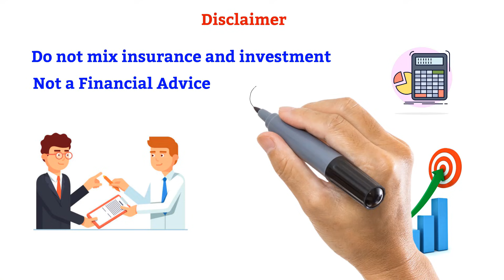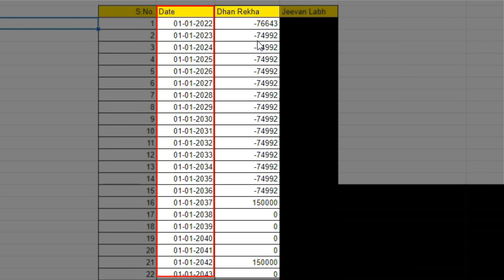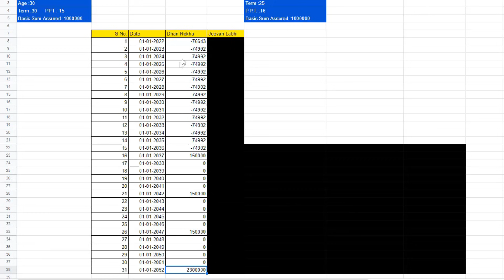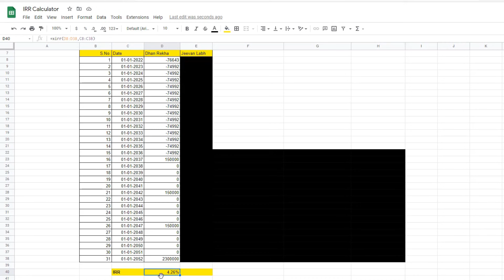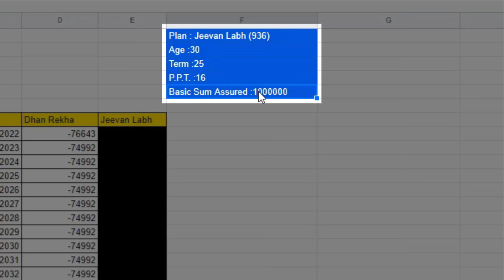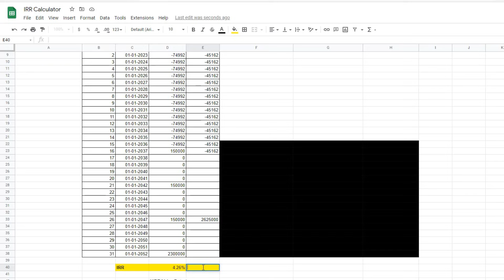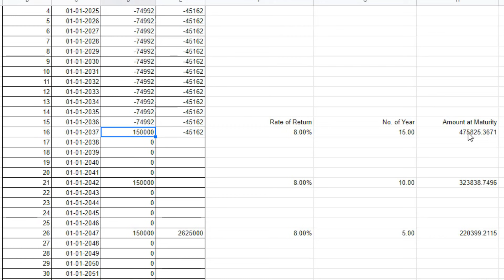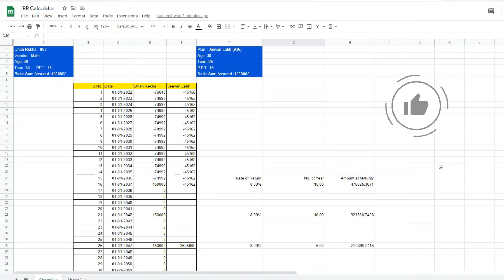How to calculate annual return rate in LIC Plans Dhan Rekha 863 vs Jeevan Labh 936 | IRR calculation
This video is about How to calculate the annual return rate in LIC Plans Dhan Rekha 863 vs Jeevan Labh 936 | IRR calculation

📑Topics Covered -
00:00 Introduction
00:30 Disclaimer
01:02 Calculation of IRR